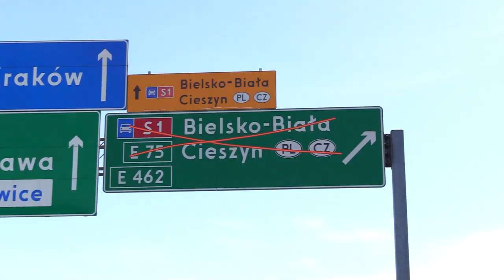Utrudnienia na A4 22.05.2023